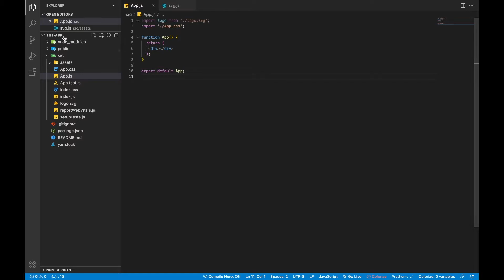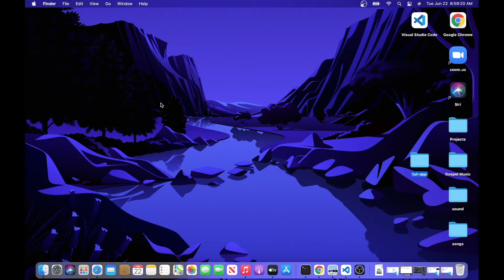Getting Clone Tools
Hello Nerds ☺️

Learn how to create LinkedIn clone using React.js

Source Code available on Github.

html linkedin clone css react.js how to create linkedin clone navbar web development creating linkedin clone from start to finish